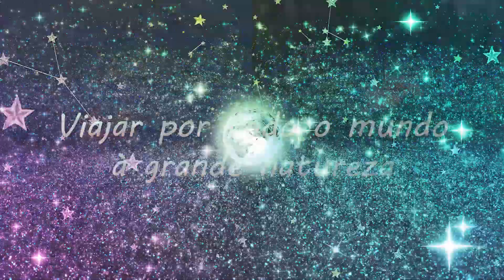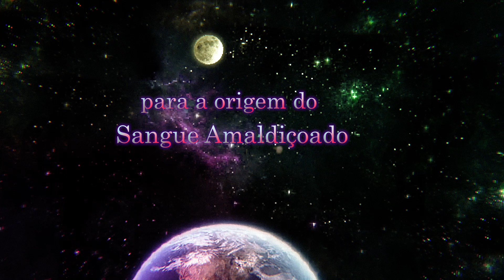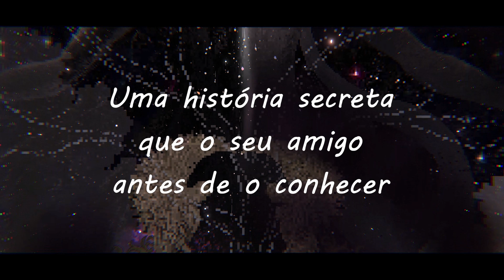Paw Paw Destiny - Nintendo Switch - [Portugues_ClassIND]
✨12/12/2024 on 🎮Nintendo Switch